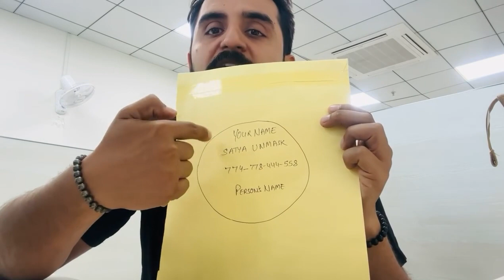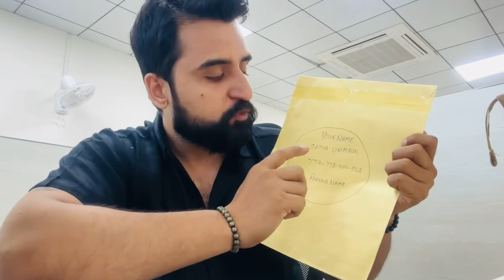क्या आप भी किसी का सच दुनिया के सामने लाना चाहते हो , तो ये करो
My name is Ankit, and i am a relationship consultant, Crystal healer and Tarot Card Reader.
If you want want type of crystal then call me or msg me on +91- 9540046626

List of Our Product :
1) RELATIONSHIP BRACELET
2) MONEY MAGNET BRACELET
3) BLACK MAGIC REMOVAL BRACELET
4) GOOD LUCK BRACELET
5) SEVEN CHAKRA BRACELET-
6) CAT CORD (बिल्ली की जेर )
7) SIYAR SIGHI(सियार सिंगी )
8)NEGTIVITY REMOVAL  SPRAY
9) RUDRAKSHA WITH SEVEN CHAKRA STONE PYRAMID
10) HATHA JODI
11) LOVE SPRAY
12) ULLU KA PANKH